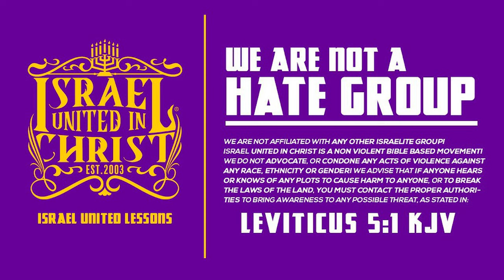IUIC | GRANNY GETS HER GROOVE BACK: THESE DRY BONES DO LIVE !?!